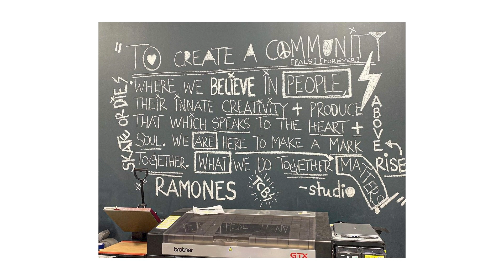Paper Theater Podcast w/ Studio Print Shop: How To Make Your Creative and Business Ideas Come Alive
🎙️ Welcome to the first episode of The Paper Theater Studio Podcast! 🎨

Join us as we sit down with the incredibly talented Curtis McClamrock, one of the visionaries behind Studio Print Shop. 🖋️ Curtis is not only a master of his craft but also a dynamic entrepreneur who has carved his own path in the creative industry.

In this episode, we dive deep into the world of creativity and entrepreneurship, exploring the unique challenges and rewards of pursuing your passion. Curtis shares his journey offering valuable insights and lessons he's learned along the way. 💼

Whether you're an aspiring artist or a seasoned entrepreneur, tune in now and embark on a journey through the world of artistry and innovation with The Paper Theater Studio Podcast. 🎭

Share this podcast with your creative and entrepreneurial friends to spark meaningful conversations and inspire new ideas. 🌟